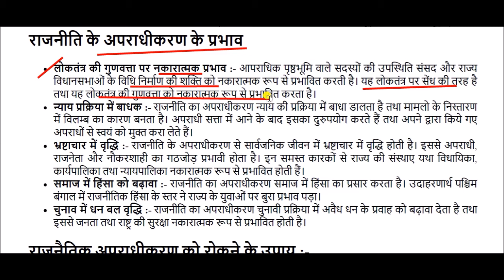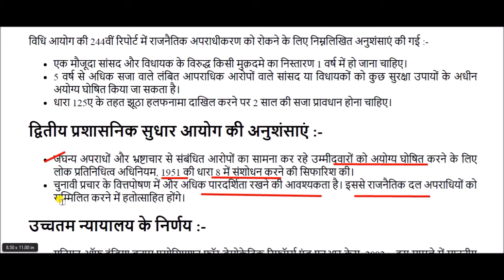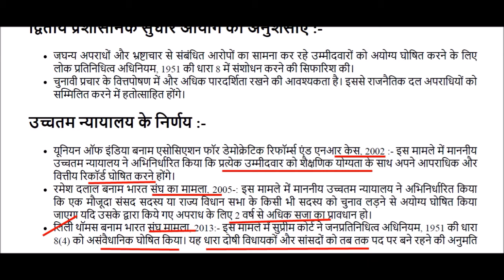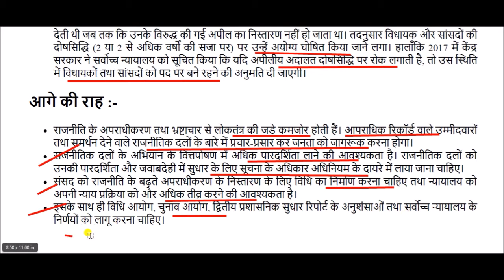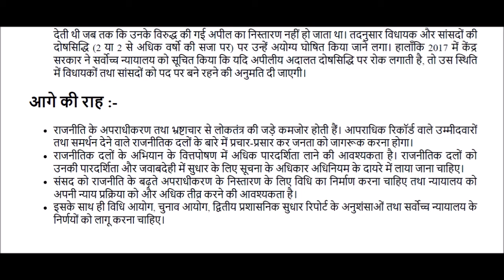राजनीति का अपराधीकरण। Criminalization of Politics। Rajniti ka apradhikaran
Criminalization of Politics topic for All Competitive Exams like SSC, Railway, IB, Bank, UPSC, BPSC, MPSC, PCS, etc.